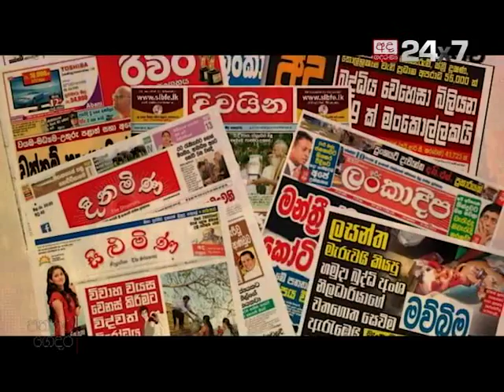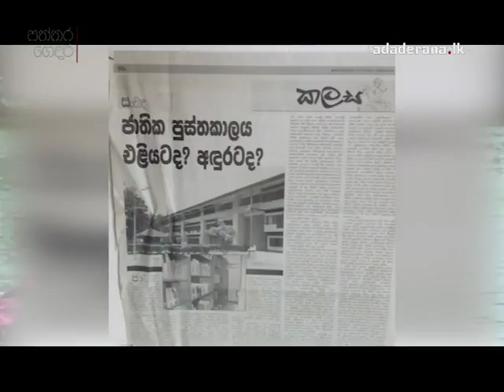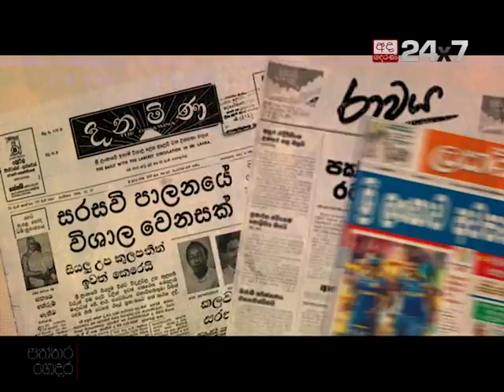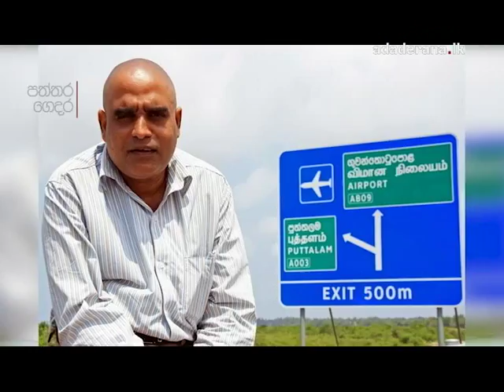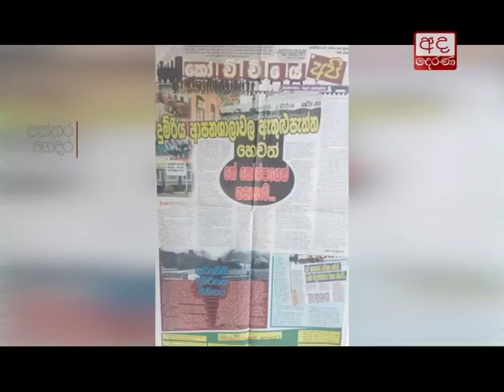Thilak Pushpakumara: PATHTHARA GEDARA | Episode 19